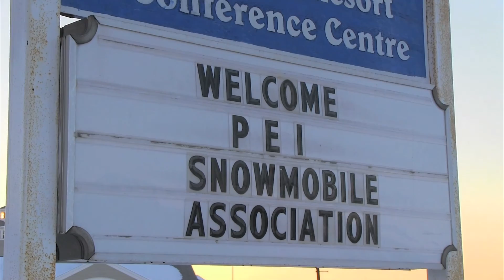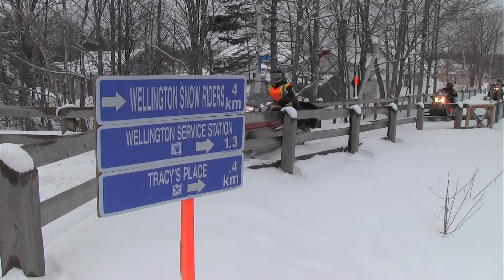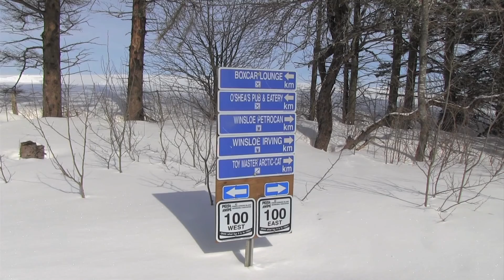PEI Confederation Ride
The STV crew joins in with the Prince Edward Island Snowmobile Association for a ride celebrating when Canada began, with a Confederation ride.